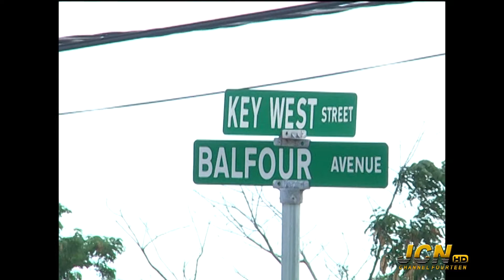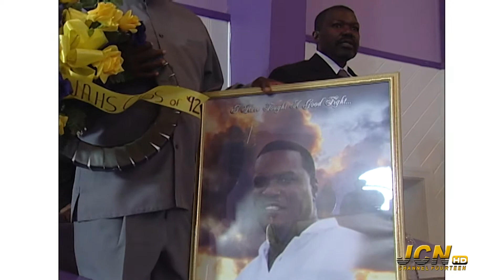NewsJan26th2018 Seg 1